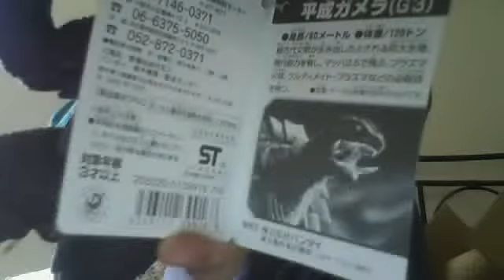kaiju unboxing 2